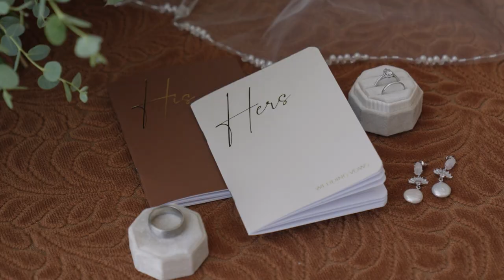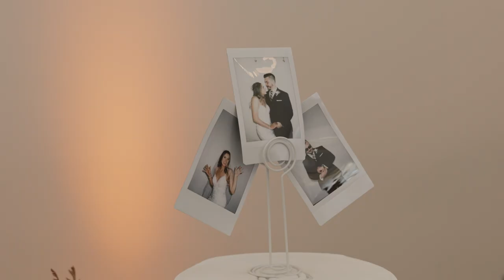She Sang Him a Silly Song During Their First Look | Prairie Hill Vineyard Wedding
We're Mike + Vic a husband + wife videography duo based in Wichita KS, and love to travel!

Joanna + Cameron got married at Prairie Hill Vineyard in Colwich Kansas in early September 2023. They got ready with family members and of course their fur babies. Then had their first look and private vows under the trees where Joanna sang Cameron a song. The vineyard was in primetime beauty wise with lots of grapes on the vines.
Camerons dad gave a toast, they danced the night away and ended the night with a sparkler exit!